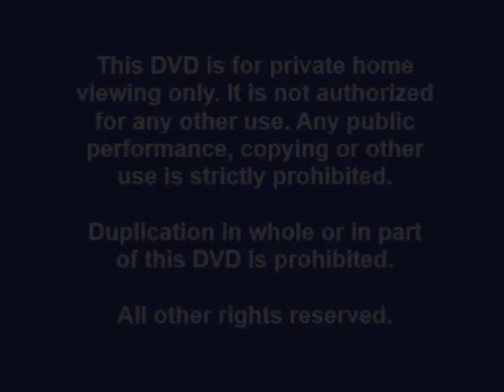Disney 2000-03 Canadian DVD Warning Screens (Homemade)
As requested by Ninh Nguyen, here's my homemade Canadian version of Buena Vista/Walt Disney Studios Home Entertainment Warning Screens from 2000-03. First of all, the details says "This videocassette is for private home viewing only" and "Duplication in whole or in part of this videocassette is prohibited" was white texted by most lowercases in "Arial" font (with Bold) by the center alignment on the navy blue background. No music, however. Made with Windows Movie Maker.

P.S. -- The FBI Warning Screen hasn't shown because of the Canadian Print version, which has used for Buena Vista/Walt Disney Studios Home Entertainment.